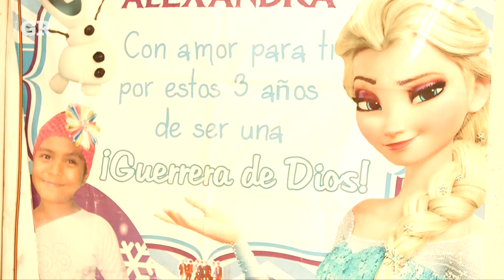Está Yanexi lista para celebrar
Para esta Navidad, a Yanexi le gustaría recibir un balón, colores, una libreta y una cama, pues duerme con su madre en una tamaño individual.